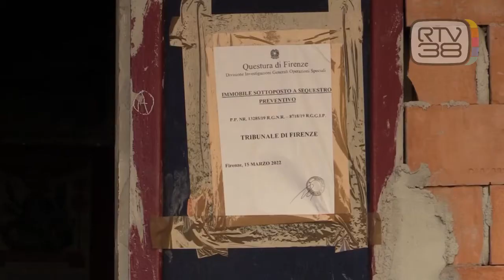DI NUOVO OCCUPATO LO STABILE SGOMBERATO